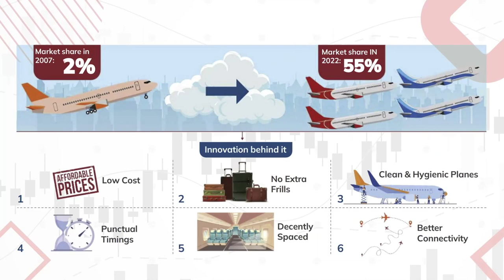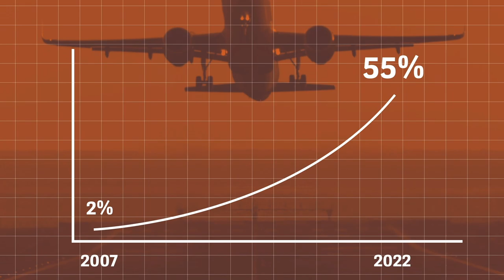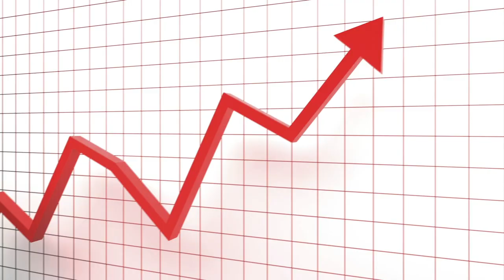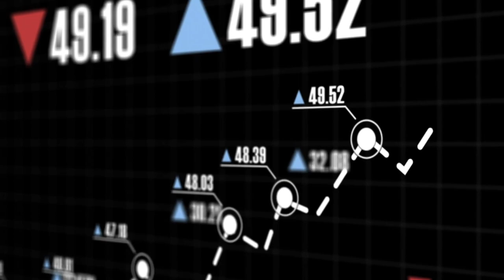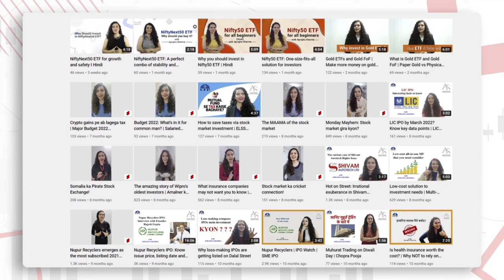ICICI Prudential Innovation Fund: Last day to subscribe; know all details I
ICICI Prudential AMC has launched ICICI Prudential Innovation Fund which will invest in equity & equity-related securities of companies and units of global mutual funds/ETFs focussing on innovation theme. It has identified a couple of sectors such as telecom, Railways, defence and energy where it sees further scope of innovation.

This fund will follow Quality / Growth Investment Style over the Value investment style. It means it will invest in businesses that may be trading at premium valuation due to their innovation, but they will be recording above-average revenue or profitability growth. These companies will have low debt, asset-light business models, higher margins, and strong free cash flow.

The portfolio will be sector and market cap agnostic. The fund will also be investing globally because a lot of innovation themes are not available in India when it comes to stock market investment.

The NFO closes on April 24th, but you can still invest in the fund after initial fund deployment is done and it opens for SIP and lumpsum investment.